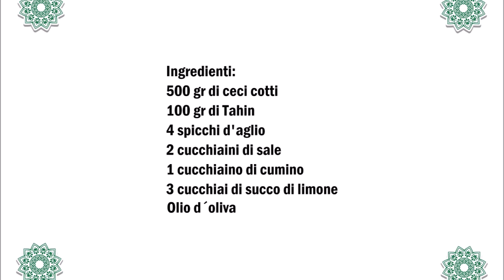Hummus , Pasta di Ceci , حُمُّص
Deutsch :
500 gr gekochte Kichererbsen
100 gr Tahin
4 Knoblauchzehen
2 Teelöffel Salz
1 Teelöffel Kreuzkümmel
3 Esslöffel Zitronensaft
Olivenöl

Tahin mit Zitronensaft, Salz, Öl, Schwarzkümmel und dem Knoblauch mixen.
Danach die Kichererbsen dazu geben und wieder mixen.

Italiano :
500 gr di ceci cotti
100 gr di Tahin
4 spicchi d'aglio
2 cucchiaini di sale
1 cucchiaino di cumino
3 cucchiai di succo di limone
Olio d'oliva

Mixate il tahini con succo di limone, sale, olio, cumino nero e aglio.
Quindi aggiungere i ceci e mixate di nuovo.